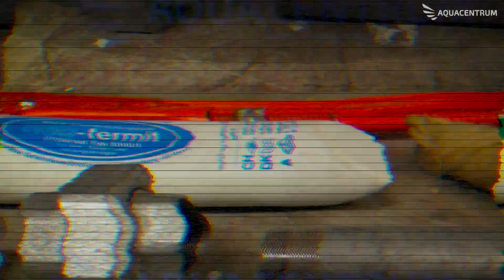Gewinde Aufhanfen How to | Traditionelle Gewindedichtung bei Wasserrohren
Lass mich Dir zeigen, wie ich ein Rohr aufhanfe und eine Verschraubung anbringe.
Das ist nämlich die Art von Rohrdichtung die von Installateuren seit Generationen verwendet wird. Als erstes brauche ich eine grobe Feile, mit der ich das Gewinde der Doppelnippel anraue, damit der Hanf nachher besser auf dem Gewinde hält.
So sieht das dann aus. Den Hanf im Uhrzeigersinn vom Gewindeende zum Anfang hin auf das Gewinde aufbringen und dünn mit Neofermit eine Dichtpaste einschmieren.
Was möchtest Du noch wissen? Schreib es mir einfach in die Kommentare! Mit Hilfe meines Schraubstocks bereite ich meine Verschraubung schon mal vor, indem ich den Doppelnippel dort einspanne und die Verschraubung schon mal auf die beiden Rohrstücke aufschraube. Jetzt schraube ich die Verschraubung mindestens bis zur Hälfte des Hanfs oder, wie du gleich hier siehst, bis sich das Rohr mitdreht dann ist es erfahrungsgemäß Dicht.